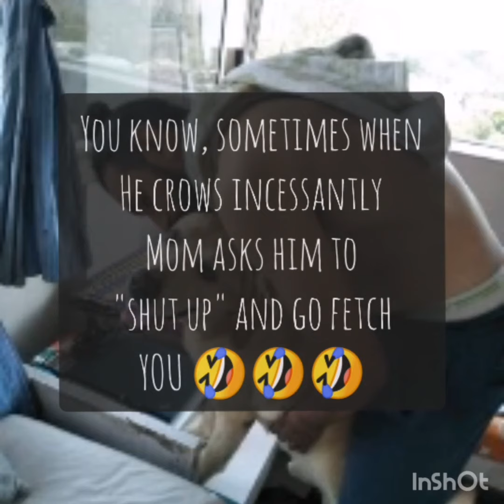Tum pukar lo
In loving memory of Frodo